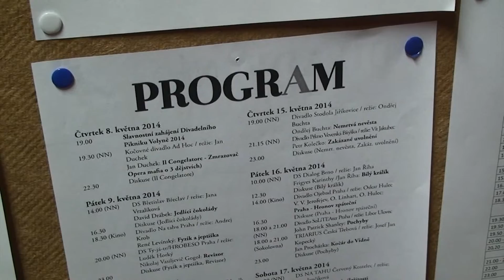Divadelní přehlídka Volyňský piknik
Celostátní přehlídka amatérského činoherního a hudebního divadla nazvaná Divadelní Piknik Volyně 2014 se uskutečnila pod záštitou ministra kultury Daniela Hermana. Ve Volyni se  rozhodlo o tom, kdo letos pojede na prestižní Jiráskův Hronov.